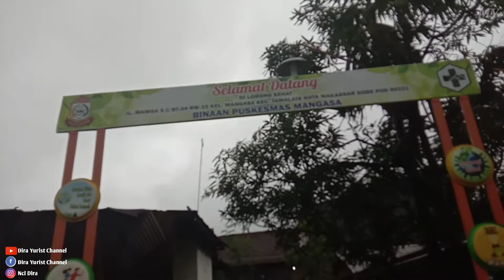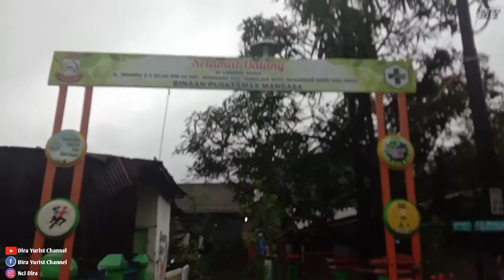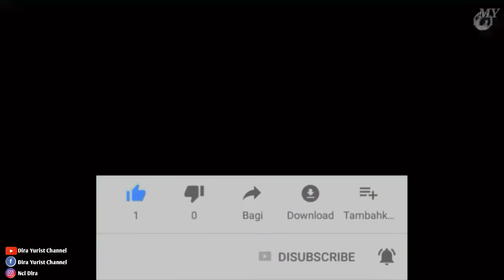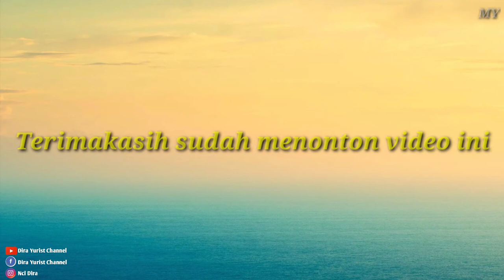Banjir melanda mamoa Makassar Sulawesi-Selatan